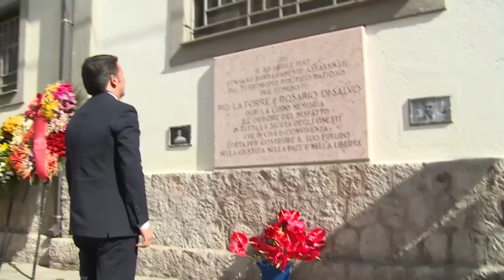Renzi rende omaggio a Pio La Torre e Rosario Di Salvo (Palermo, 30/04/2016)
Palermo, 30/04/2016 - Il presidente Renzi si è recato sul luogo dove 34 anni fa furono uccisi dalla mafia Pio La Torre e Rosario Di Salvo.